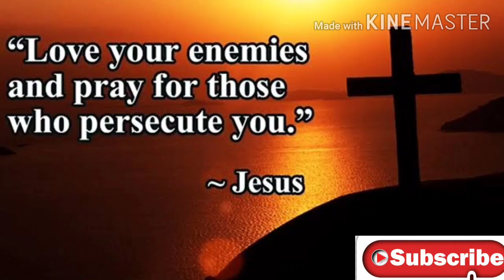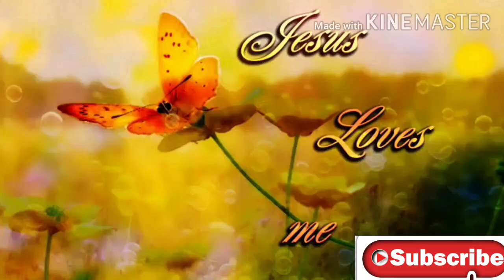దేవుని యొక్క ప్రేమ గొప్పతనం ఈ పాట ద్వారా తెలుసుకుందాం love ofJesus love of Jesus song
Teacher G Mary Samuel
Action  salomy niccy joy
                   Grace
                Krrish Isaac
Horeb Burning bush
 prayer house
 nandikotkur.kurnool ( D.)..
AP.